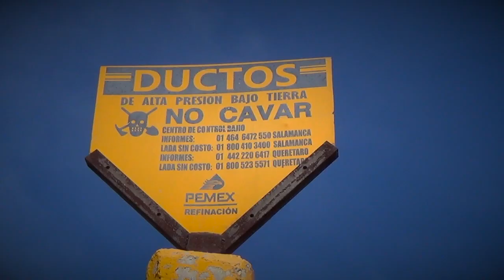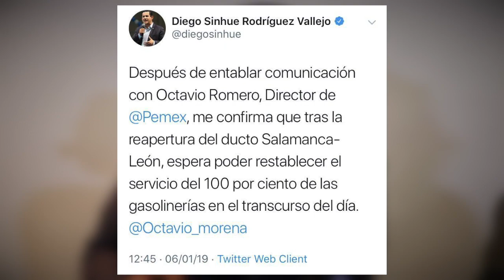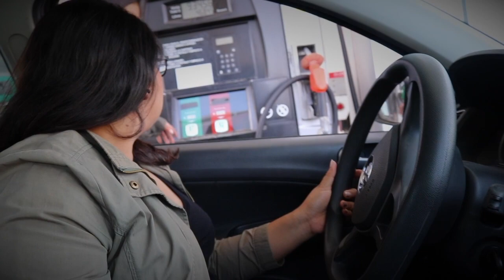Guanajuato, un mes con desabasto de combustible